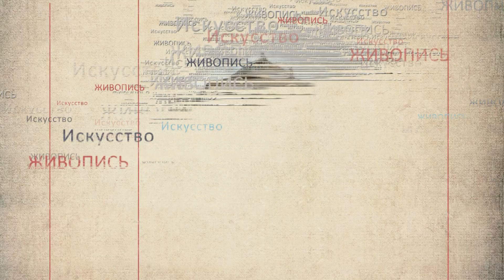Михаил Полубоярцев // "Дом культуры" с Виктором Буланкиным // Эфир 04.12.22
Михаил Полубоярцев - солист Музыкального театра.